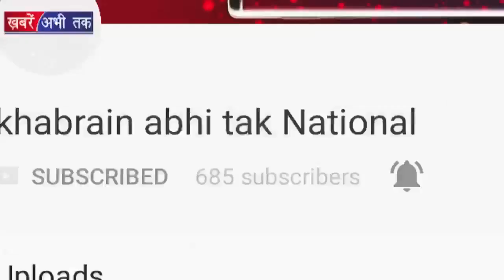देखिए युवक कैसे बन गया किन्नर | Khabrain Avhi Tak LIVE